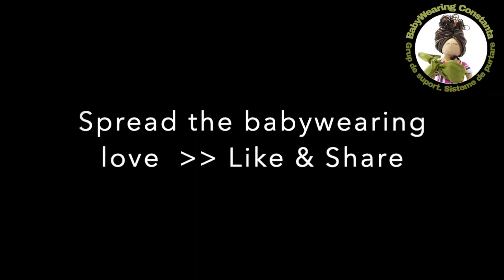🌊💦💧Cum se spală SSC ISARA 💧💦🌊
Deseori, primim întrebări legate de modalitatea de spălarea a sistemelor de purtare.

Azi vom vorbi despre spălarea unui SSC: ISARA

Este indicat să respectați indicațiile producătorului.
Toate sistemele de purtare au o etichetă cu denumirea sistemului, detalii despre materialele folosite, cum este recomandat să folosiți sistemul astfel încât bebe să fie în siguranță și….. indicațiile legate de spălarea sistemului.

SSC ISARA se spală la maxim 30 de grade, cu detergent lichid (vă asigurați că nu conține balsam și înălbitori optici), cu rotații puține.

Este bine să puneți SSC ISARA într-un săculeț sau o față de pernă.

De asemenea să aveți grijă să nu aveți articole care au velcro, sau alte părți care se pot agăța de materialul sistemului.

Eu prefer să spăl sistemele la 30 de grade, cu 600 sau 800 de rotații.
Se pune la uscat afară, ferit de razele soarelui.

➡️ În biblioteca grupului BabyWearing Constanta avem 4 modele de SSC de la Isara:  ISARA THE ONE, ISARA TRENDSETTER STANDARD, ISARA TRENDSETTER TODDLER, ISARA PRESCHOOLER.

Când vrei să îți speli sistemul, și durează până când va fi gata de purtare, poți împrumuta un sistem din bibliotecă.
Regulamentul de împrumut este pe grup, în secțiunea Fișiere 🤗

🌊 Tu cum speli SSC-ul?
Știai că poți curăța local micile pete, folosind o cârpă și apa?

Purtarea este pentru toată lumea.
Deoarece purtarea este umană.
Deoarece purtarea este iubire.

Vezi mai puţin